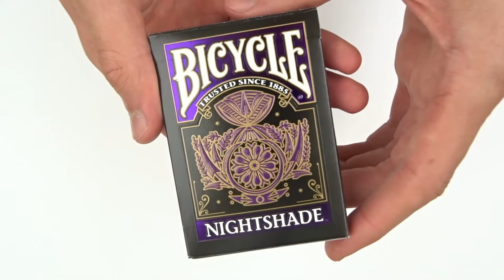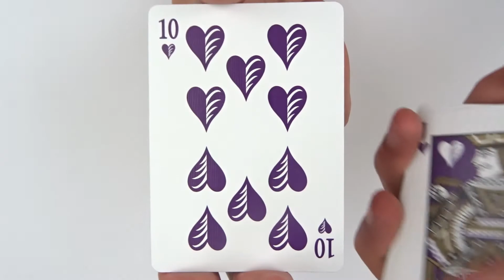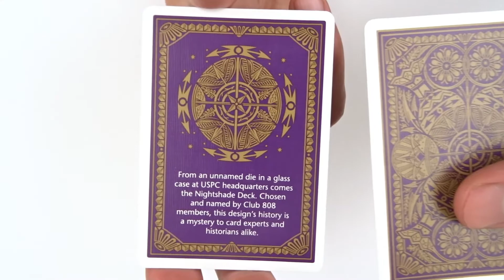Bicycle Nightshade Playing Cards | Deck Review -Display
Bicycle Nightshade Original Edition - Playing Cards Review -Display